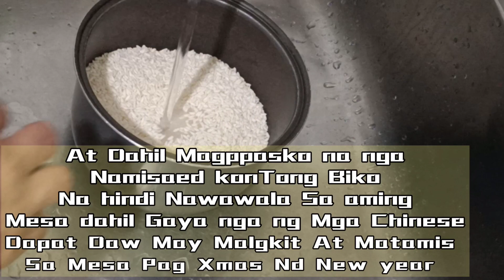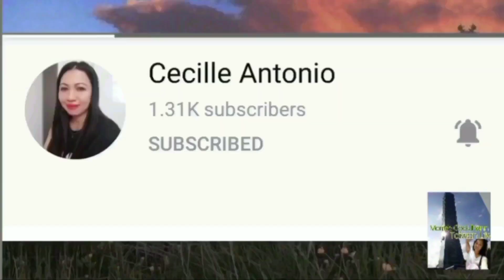biko., Malagkit Panlasang Pinoy, Diskarteng OFW